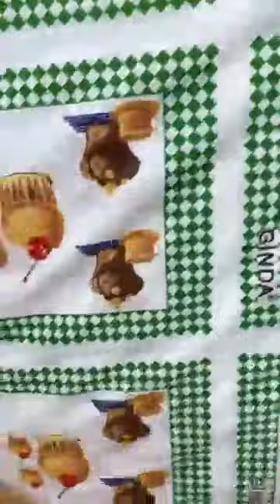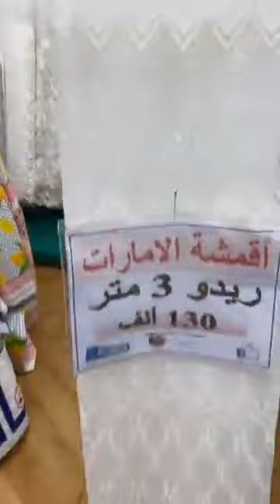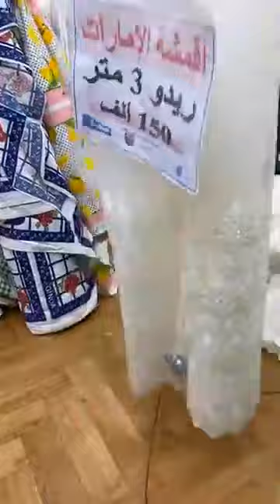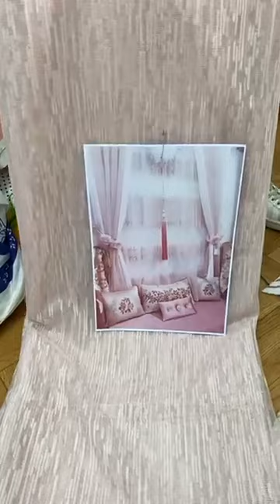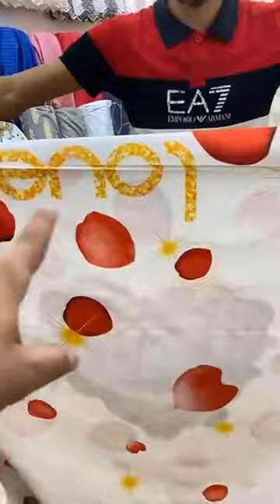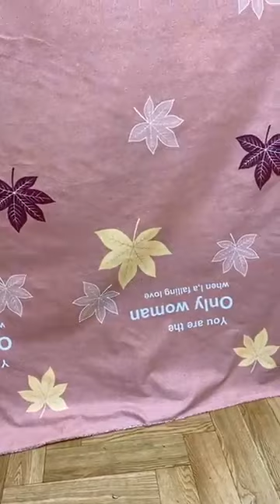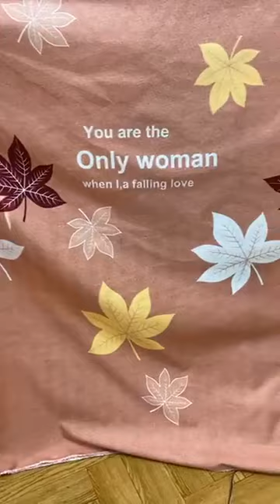جديد اقمشة الامارات منير سطيف فوق مرشي الساعة طريق 1006